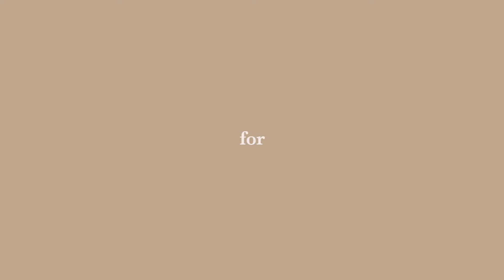BRIDAL | HANI MOKHTA | 03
BRIDAL | HANI MOKHTA
Brand: Hani Mokhta

Photographer: Syazwan Asyraf

Director: Yazeid Suhaimi
Cinematographer: Syahirul Haiqal
Editor: Haziq Johari
Assistant: Zulhiyee